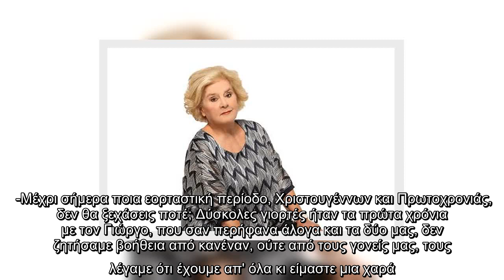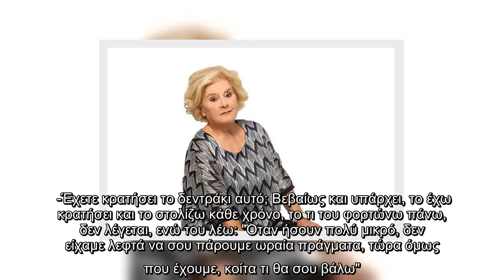✅ Πηνελόπη Πιτσούλη: Δεν φαντάζεστε ποια είναι η εμμονή της!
✍  Η αγαπημένη ηθοποιός μίλησε, μεταξύ άλλων και για τη σχέση της με τα παιδιά της.  VIRAL ΕΙΔΗΣΗ: Μεταγραφή βόμβα για τον ΑΝΤ1! Επιστρέφει στην TV μετά από 10 χρόνια απουσίας!   -Πώς είναι η σχέση σας με τα παιδιά σας;    Κάναμε δύο παιδιά, υγιή στην ψυχή και στα μυαλά, τους λέγαμε: "Ό,τι δικαιούσαι η ζωή θα στο δώσει", δεν είναι άρπαγες, ιντριγκαδόροι, ούτε με κλίκες και να προσκυνάνε. -Στη ζωή σου πότε λες: "Χαιρέτα μου τον πλάτανο"; Το λέω πολύ συχνά...Όλοι μας, "φοριέται" αυτή η λέξη από τα παλιά χρόνια, μέχρι σήμερα. -Μέχρι σήμερα ποια εορταστική περίοδο, Χριστουγέννων και Πρωτοχρονιάς, δεν θα ξεχάσεις ποτέ; Δύσκολες γιορτές ήταν τα πρώτα χρόνια με τον Γιώργο, που σαν περήφανα άλογα και τα δύο μας, δεν ζητήσαμε βοήθεια από κανέναν, ούτε από τους γονείς μας, τους λέγαμε ότι έχουμε απ' όλα κι είμαστε μια χαρά. Τότε ο Γιώργος έπαιρνε έναν μισθό, πληρώναμε το νοίκι, το φως, το νερό και το τηλέφωνο, με το ζόρι. Τα παραπανίσια τα κάναμε μετά, που γύρισε ο...τροχός. Κάποια στιγμή ο Γιώργο ...